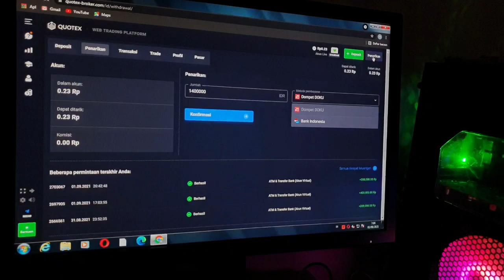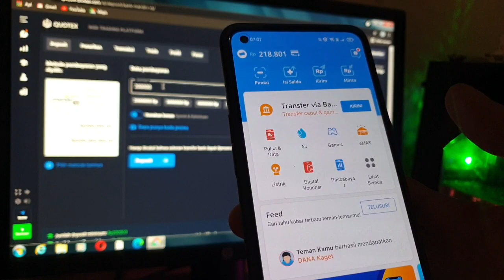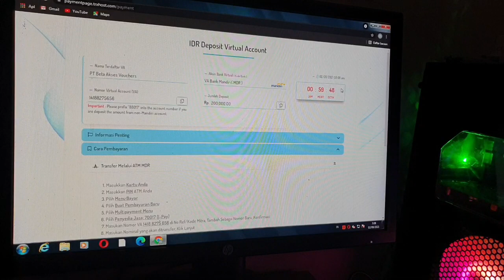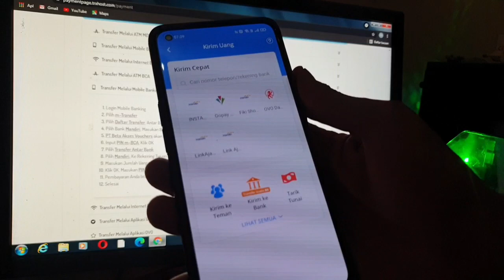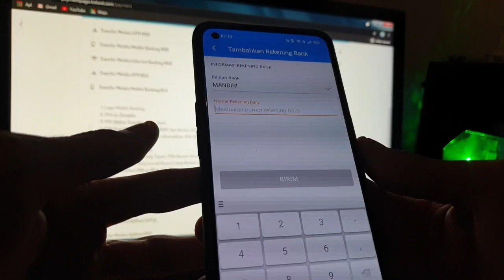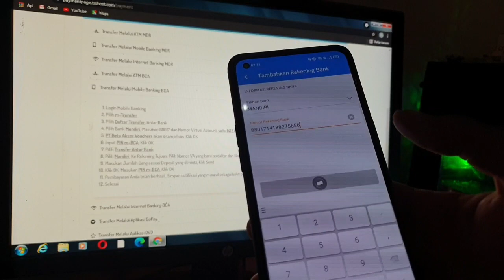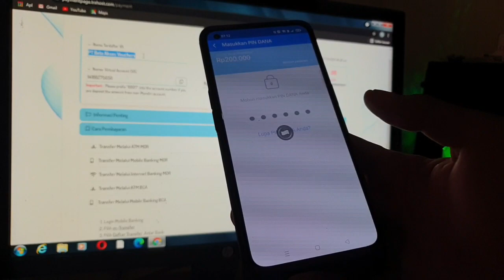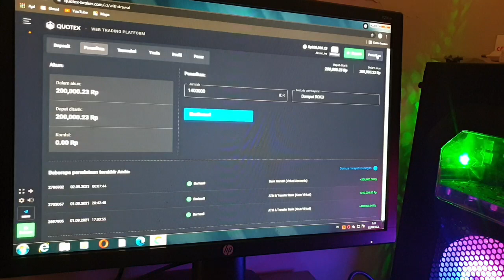Cara Deposit Quotex Lewat DANA 2021 ~ Deposit Quotex Tanpa ATM Bank